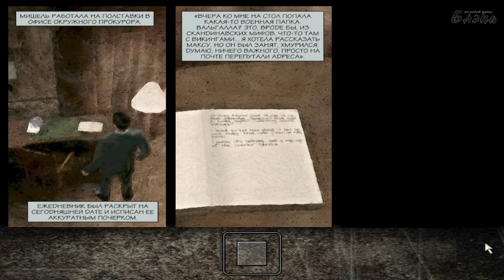Max Payne Серия 6 кошмар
Прохождение игры Max Payne
Max Payne — культовая компьютерная игра в жанре шутера от третьего лица, разработанная финской компанией Remedy Entertainment, спродюсированная 3D Realms и изданная Gathering of Developers в 2001 году. Это первая часть в серии Max Payne.
Повествование игры охватывает три года из жизни Макса Пэйна, агента управления по борьбе с наркотиками, которого подставили, обвинив в убийстве коллеги и лучшего друга. Скрываясь от полиции, Макс Пэйн неожиданно выходит на след людей, которые несколько лет назад убили его семью.
Подробнее о игре см. Википедия